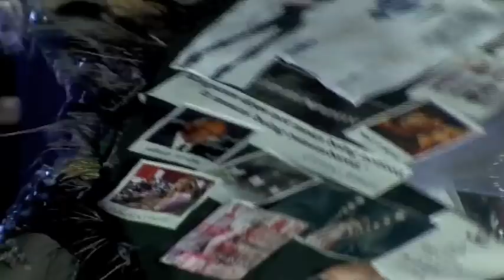World body painting festival 2011 Elena Tagliapietra e Fiorella Scatena 3rd pl sfx.m4v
World body painting festival 2011 - Elena Tagliapietra & Fiorella Scatena
3rd place Special effect body painting - Models: Arianna Grimoldi e Luca Gismondi